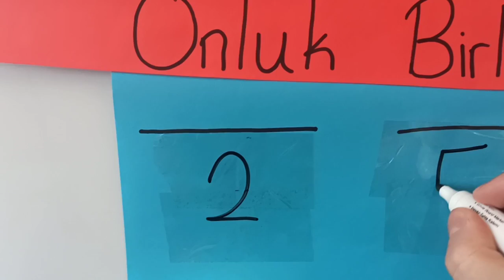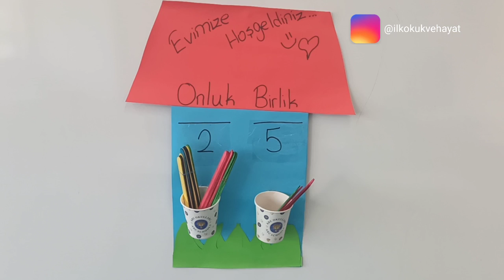onluk birlik evi yapımı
1. ve 2. sınıfların rahatlıkla kullanabileceği, 3.sınıfların geliştirebilecekleri bir etkinlik bırakıyorum 🥰
unutmayın mükemmeli değil size ait olanı istiyoruz💜
@ilkokulvehayat şeklinde düzelteyim videoda yanlış yazmışım 🥰☺️